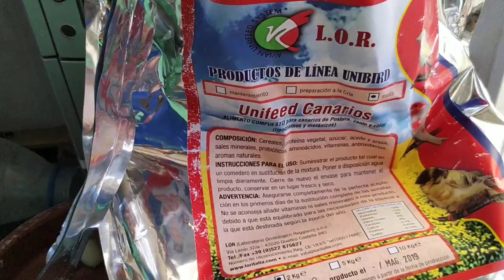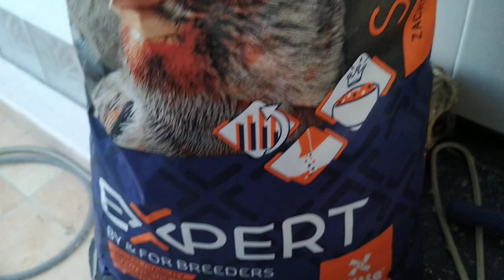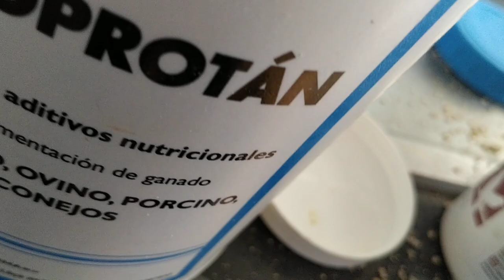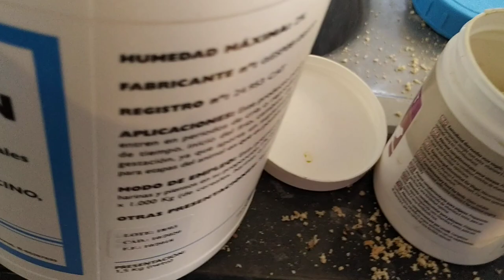RECUPERACION EJEMPLARES DE SOBREAÑO.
Os muestro la alimentacion que le dare a todos mis ejemplares para la recuperacion de la cria, bajo mi punto personal de criador esta perfectamente equilibrado y desde aqui a ala cria os mostrare y me diran perfectamente mis aves si es apta o no pero tiene muy buena pinta, muchas gracias y como siempre GRACIAS POR VER MI CANAL XD